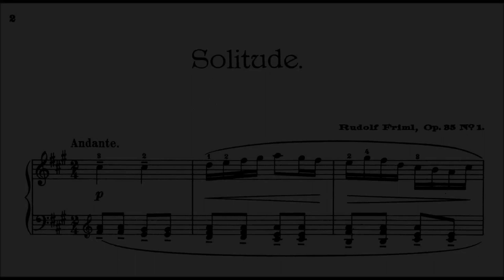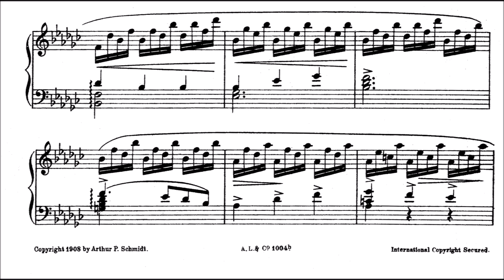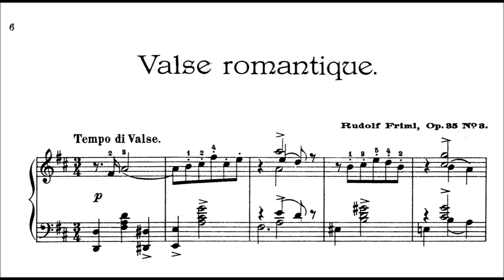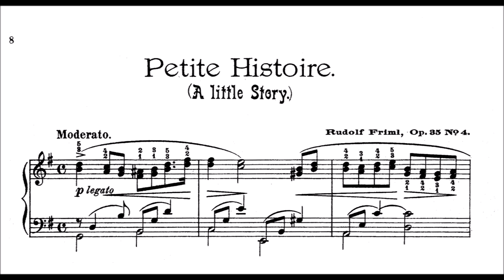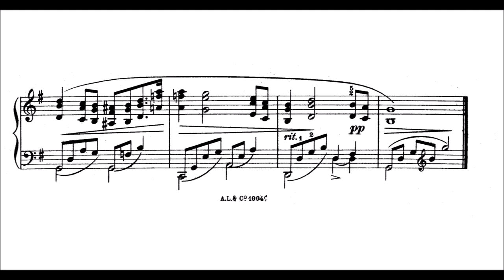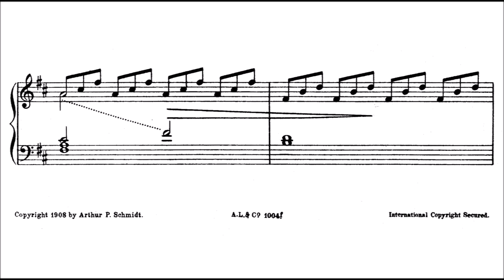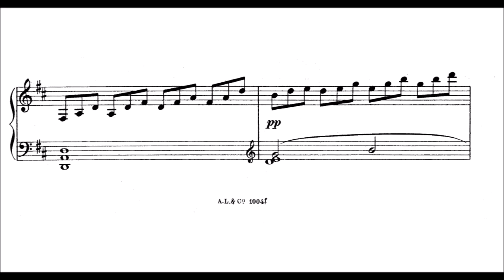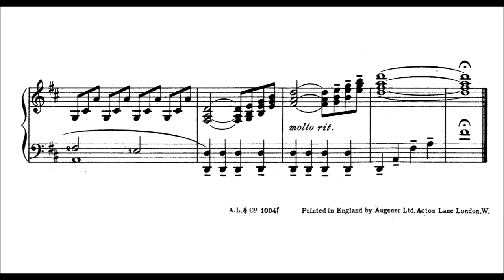Rudolf Friml: Suite Mignonne, Op.35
0:00 Solitude
1:38 Chanson Matinale (Morning Song)
2:34 Valse Romantique
3:48 Petite Histoire (A Little Story)
5:56 Danse Bohémienne
7:09 Un Moment De Rêve (Contemplation)

Friml (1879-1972) was a Czech-born composer of operettas, musicals, songs and piano pieces, as well as a pianist. After musical training and a brief performing career in his native Prague, Friml moved to the United States, where he became a composer. His best-known works are Rose-Marie and The Vagabond King, each of which enjoyed success on Broadway and in London and were adapted for film.

Born in Prague, Czech Republic (then part of the Austro Hungarian empire) Friml showed aptitude for music at an early age. He entered the Prague Conservatory in 1895, where he studied the piano and composition with Antonín Dvořák. Friml was expelled from the conservatory in 1901 for performing without permission.

Friml wrote his most famous operettas in the 1920s. In 1924, he wrote Rose-Marie. This operetta, on which Friml collaborated with lyricists Oscar Hammerstein II and Otto Harbach and co-composer Herbert Stothart, was a hit worldwide, and a few of the songs from it also became hits including "The Mounties" and "Indian Love Call". The use of murder as part of the plot was ground-breaking among operettas and musical theatre pieces at the time.

Rather than trying to adapt to popular taste, Friml decided to focus on playing the piano in concert and composing art music, which he did into his nineties.

In 1967, Friml performed in a special concert at the Curran Theatre in San Francisco. As he often did in his concerts, he began the concert with a piano improvisation, then played special arrangements of his own compositions as well as composers who had influenced him. He even played Dvořák's Humoresque as a special tribute to his teacher.